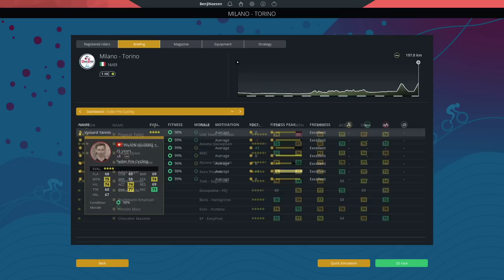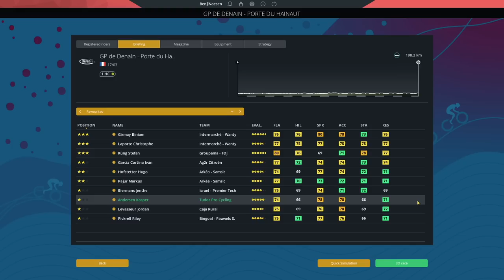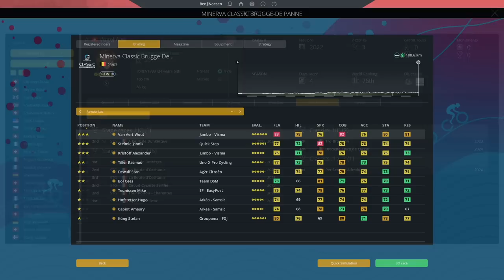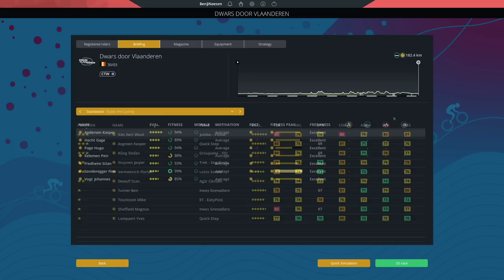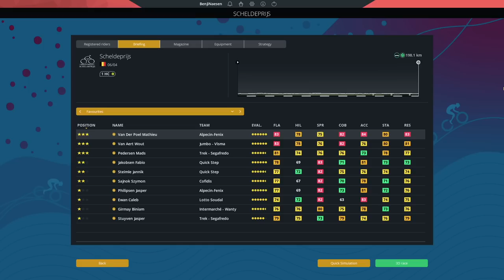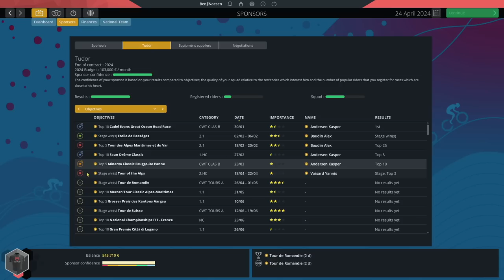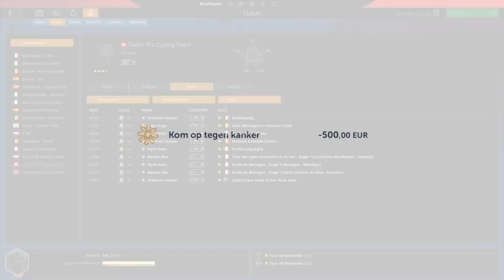COBBLE CLASSICS! #21 - Pro Cycling Manager 2022 - TUDOR Career